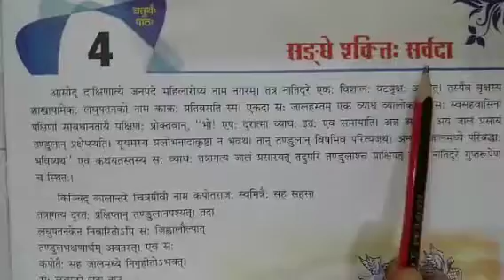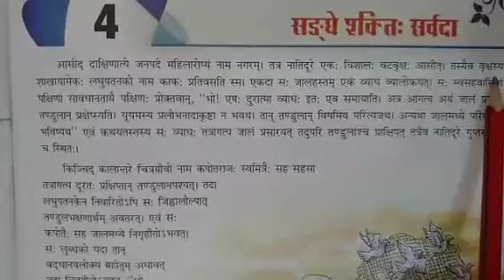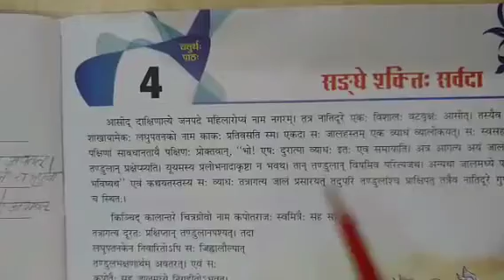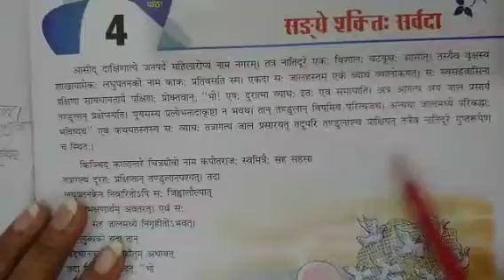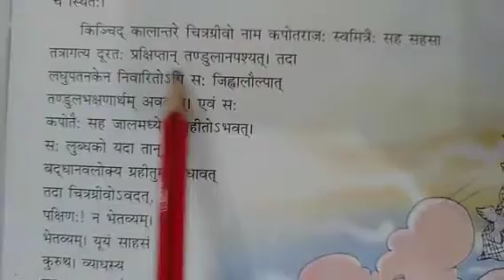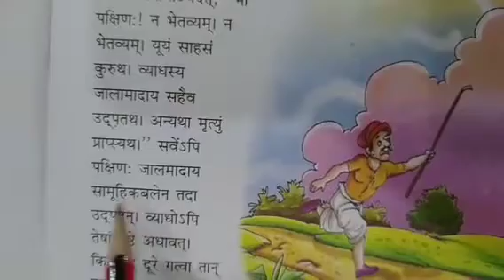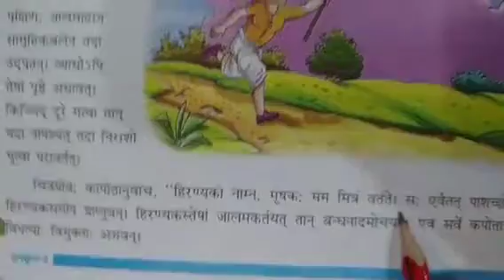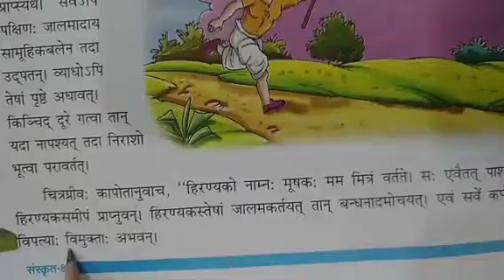Sanskrit || Class-8th || Chapter-4 || संड्घे शक्तिः स्र्वदा